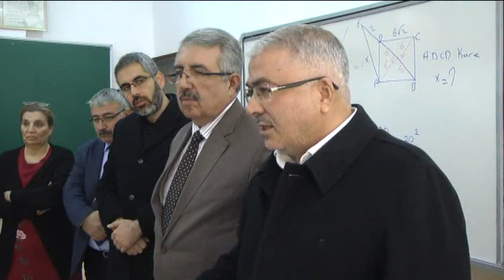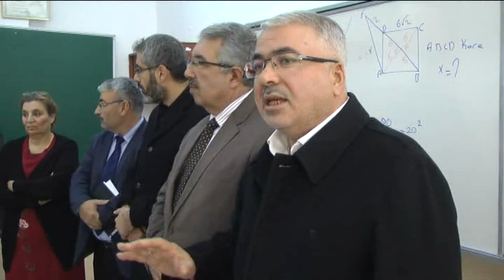Akdoğan, 33 derslikli Kız Meslek Lisesi yapılacak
Alkan Mesleki ve Teknik Anadolu Lisesi’ni ziyaret eden Belediye Başkanı Hacı Fevzi Akdoğan, öğrencilere 33 derslikli Kız Meslek Lisesi’nin yapılacağını müjdeledi.

Ziyaret kapsamında okul idaresi ile görüşen Akdoğan, ilk olarak okulun herhangi bir eksiğinin olup olmadığını sordu dile getirilen eksikliklerin yapılması talimatında bulunan Akdoğan daha sonra ise sınıfları gezdi. Sınıflarda öğrencilerle bir araya gelen Akdoğan, öğrencilere içerisinde 8 atölye, Konferans Salonu, Spor Salonu ve yemekhanesi bulunan 33 derslikli Kız Meslek Lisesi yapılacağı müjdesini vererek onlarla bir süre sohbet etti.

Akdoğan’ın ziyaretine AK Parti İlçe Başkanı Fatih Uzunaslan ve İlçe Milli Eğitim Müdürü Cengiz Gündeş eşlik etti.